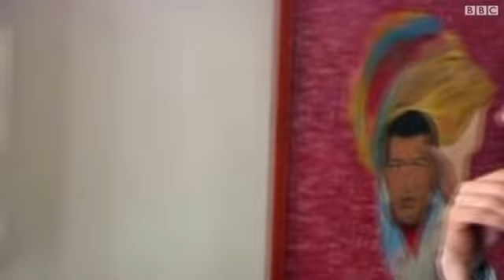فنزويلا: معرض رسوم ولوحات تصور الرئيس هوغو شافيز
افتتح في كراكاس عاصمة فنزويلا معرض رسوم ولوحات تصور الرئيس هوغو شافيز في مراحل مختلفة من حياته.